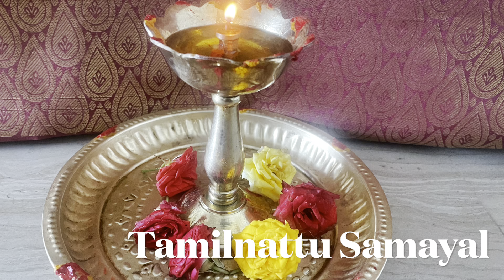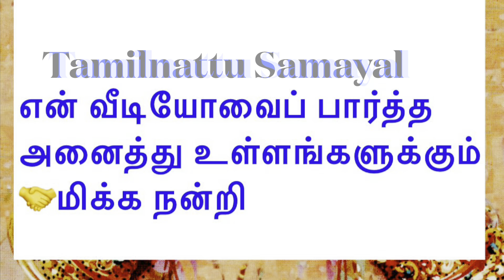ஆத்ம விளக்கு எப்படி,எங்கு, எப்பொழுது ஏற்ற வேண்டும்?,நன்மை/Singapore/Tamilnattu Samayal Video 809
Anaivarum etra vendiya vilakku